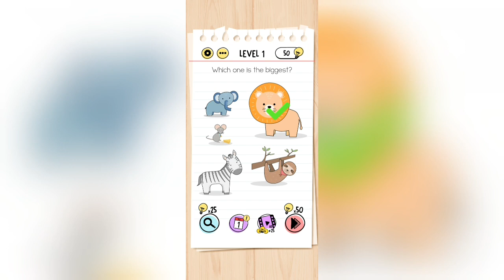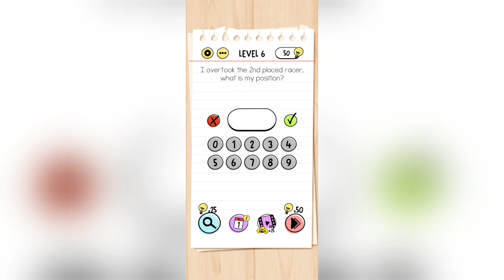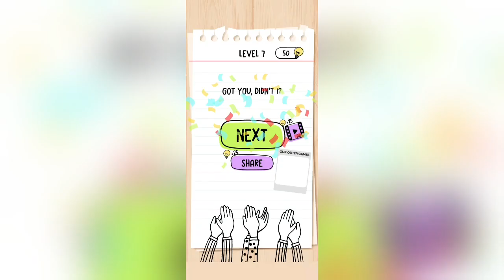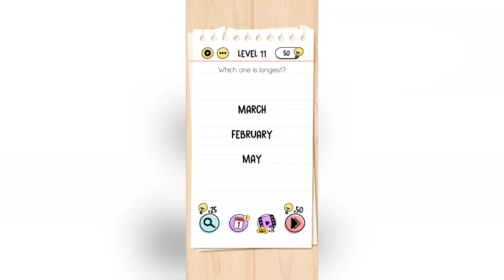Brain Test: Tricky Puzzles - Gameplay Trailer (Android)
📺 DESCRIPTION

Do you want to test your IQ? Here is the funny and tricky brain puzzle!

Brain Test is an addictive free tricky puzzle game with a series of tricky brain teasers. Different riddles and tricky tests will challenge your mind. This new puzzle game may break common sense and bring your new brain-pushing experience!

You can enjoy yourself with your friends with this addictive and funny free IQ game. Think out of the box, crack the puzzles and get ready to take the quiz! You will enjoy this funny tricky test. This game is a new game and an offline game. Also one of the best games in the world.

If you are a fan of word games, word search games, puzzles, sudoku puzzles, riddle games or any other quiz games, tricky test Brain Test is your best choice! Much funnier than classic test games. Brain games and iq games are for improving brain. You can play the best games offline.

Features:
• Tricky & Mind-blowing Brain Teasers and Brain Go: You will be tricked!
• One of the best free games. Brain games for adults, puzzle games and new games.

Have fun!